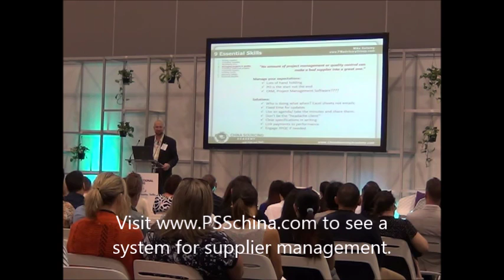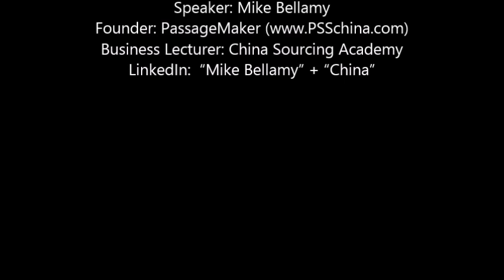Essential Skills: Managing a project in China.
Covers:
“No amount of project management or quality control can make a bad supplier into a great one.”
Manage your expectations:
Lots of hand holding
PO is the start not the end
CRM, Project Management Software?

for related videos, other free resources and paid access to our online training courses.